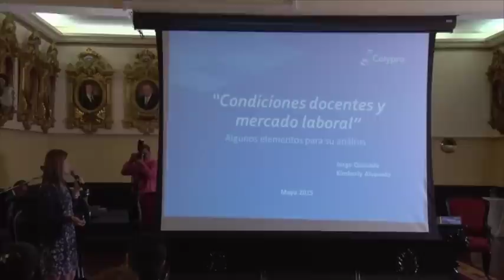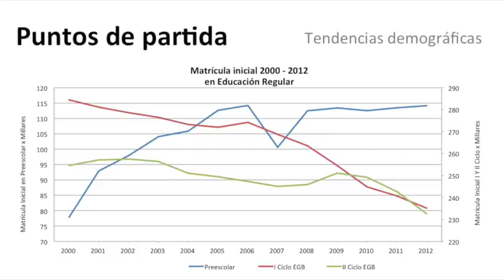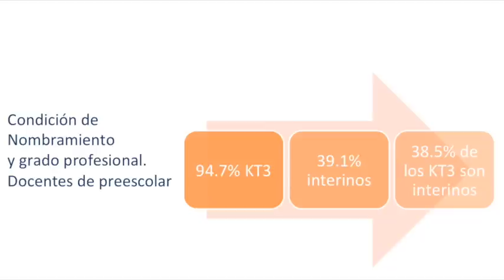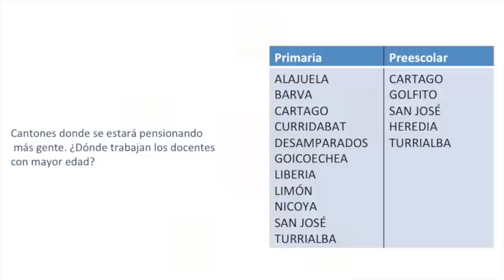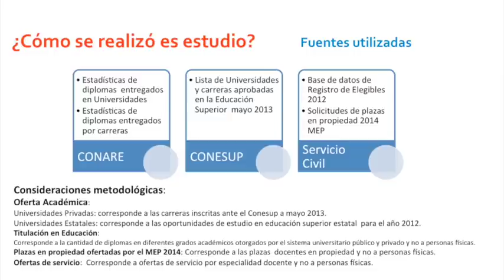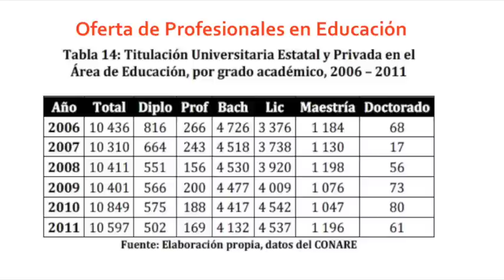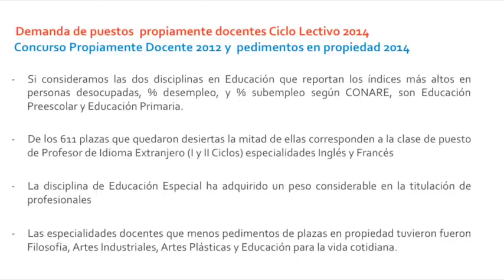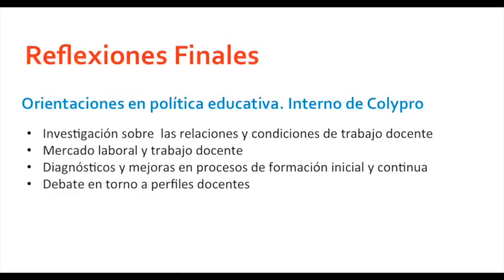Resultados Condiciones Docentes Mercado Laboral 2015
Resultados investigación: Condiciones docentes y mercado laboral

El pasado miércoles 20 de mayo de 2015 se presentaron los resultados de investigación "Condiciones docentes y mercado laboral", en el Salón de Expresidentes y Expresidentas de la Asamblea Legislativa

Este estudio fue realizado por la Unidades de Investigación Social de este Colegio Profesional a cargo de los investigadores, Kimberly Alvarado y Jorge Quesada. El mismo contó con público académico, docente, institucional público y privado y actores políticos, del sector educativo.

Está fue una actividad coordinada con los despachos de los diputados del Partido Acción Ciudadana, Javier Cambronero, Franklin Corella y Nidia Jiménez.